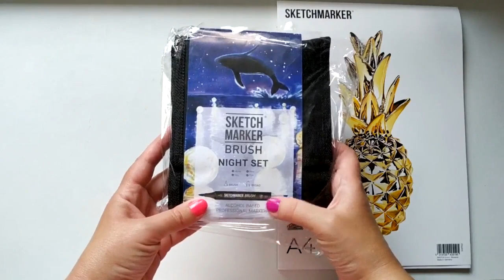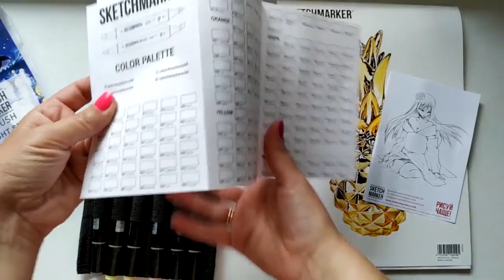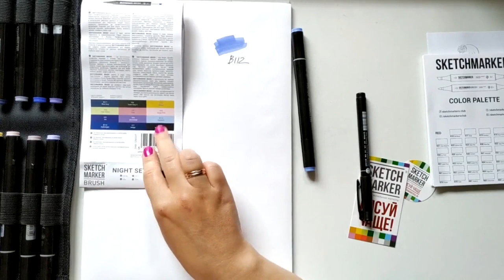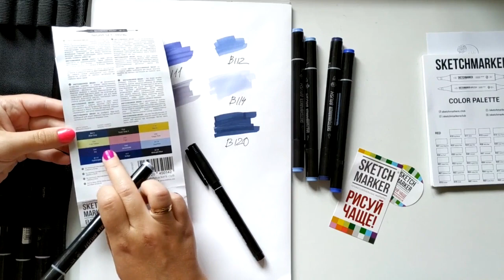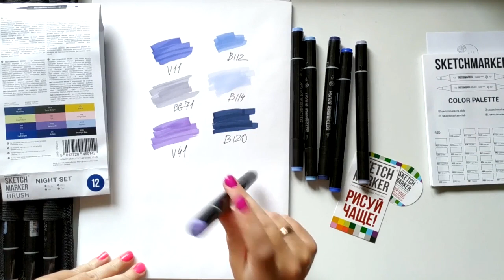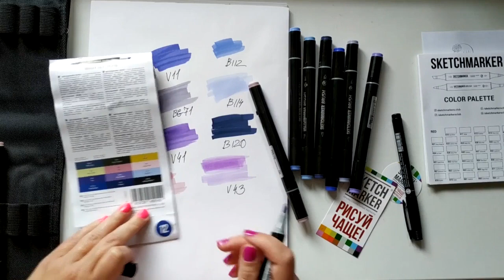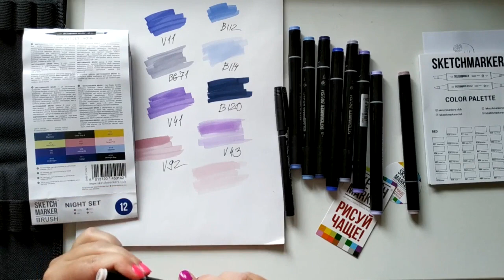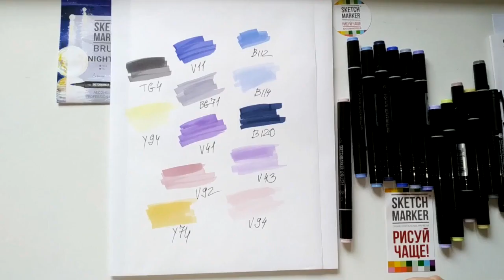Рисуем оттенками набора SKETCHMARKER BRUSH PRO 12 NIGHT SET. Fashion illustration.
Всего 12 маркеров набора SKETCHMARKER BRUSH PRO 12 NIGHT SET "Ночь" и готов замечательный портрет от FASHION ILLUSTRATOR Надежды Петровской

В видео использовались материалы:
➜Набор SKETCHMARKER BRUSH PRO: